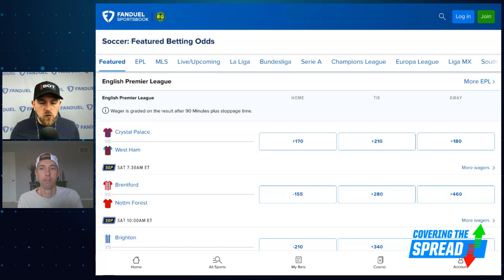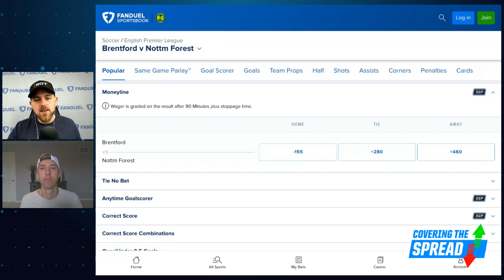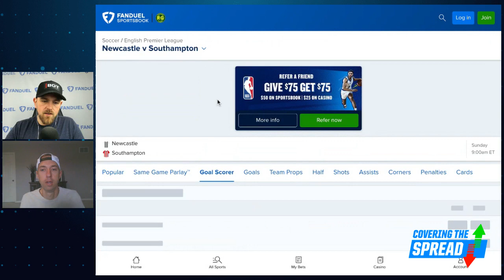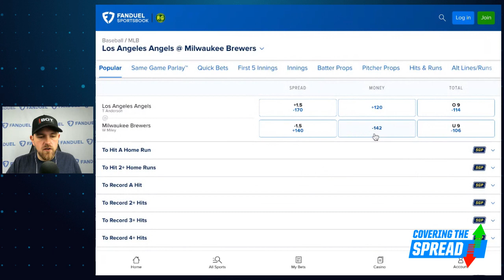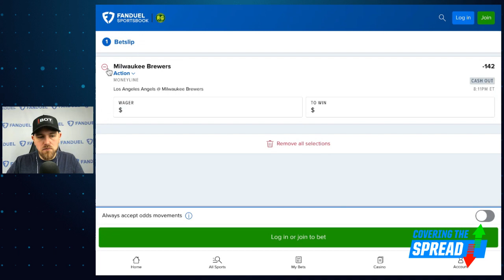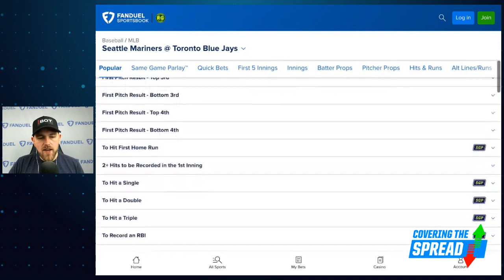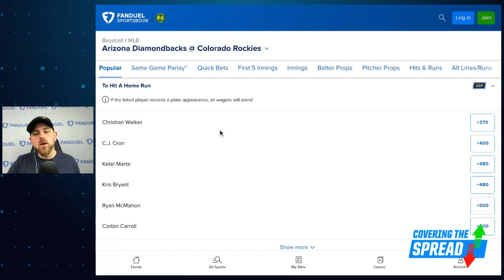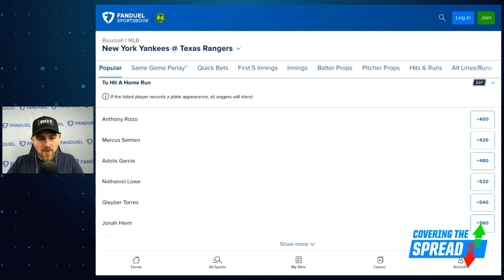EPL Betting Values PLUS MLB Friday Beting Options | Covering The Spread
Even with the top of the English Premier League table rounding into form, there are still intriguing matches on the schedule this week. Where can we find betting value within them at FanDuel Sportsbook? numberFire's Austan Kas joins Jim Sannes to break down both Saturday's and Sunday's slates and lay out his favorite bets. Later, Sannes previews Friday's baseball slate and discusses moneyline, strikeout, and home run props to target.

0:00 INTRO
1:00 AUSTIN JOINS
3:30 EPL PICKS
12:12 MLB BETTING